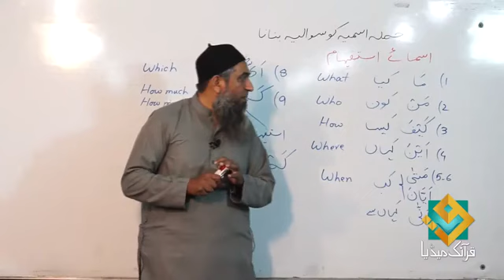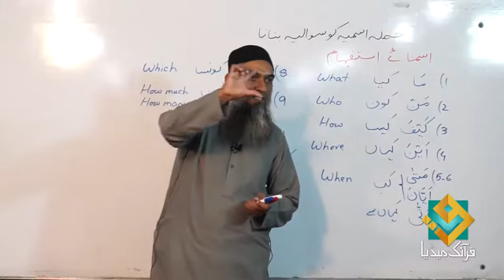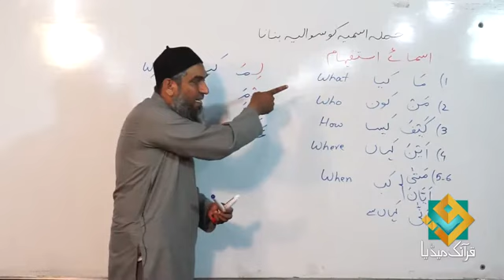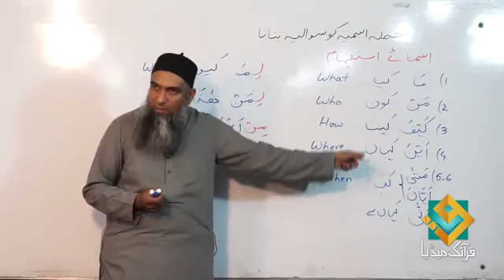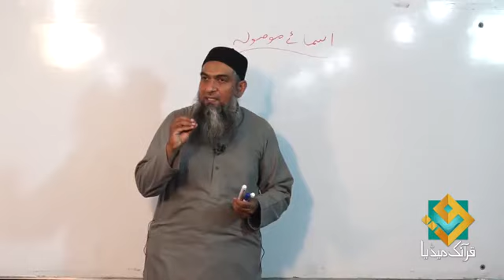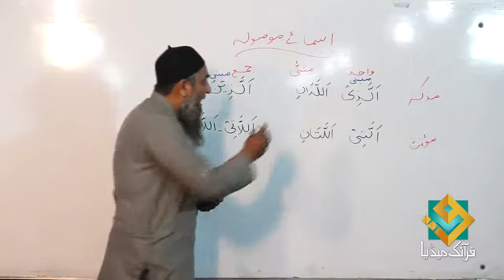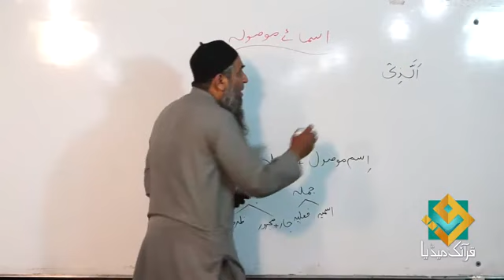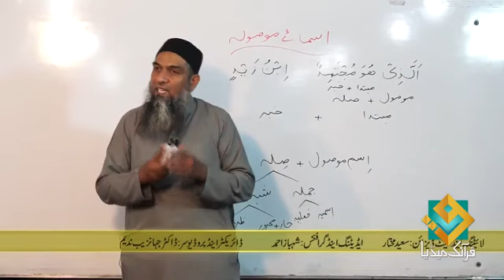how to learn Arabic for beginners 41